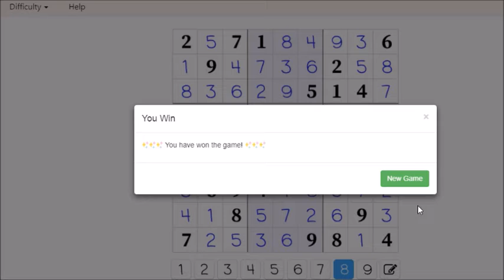Sudoku 2019 Gameplay [ALL DIFFICULTIES]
Easy: 0:00
Medium: 0:33
Hard: 1:33
Very Hard: 2:25